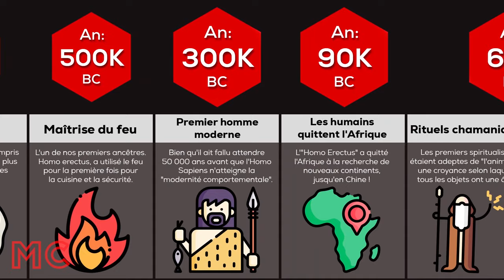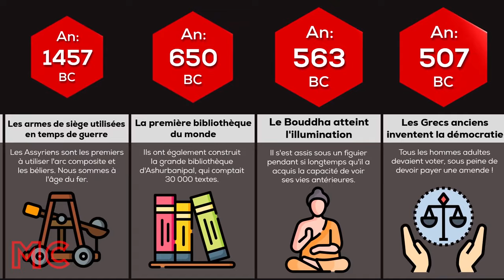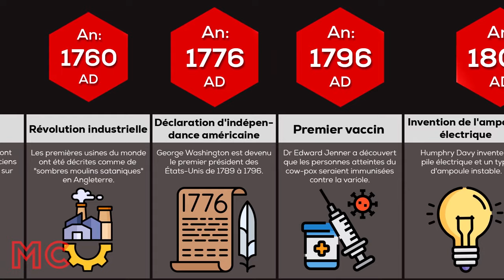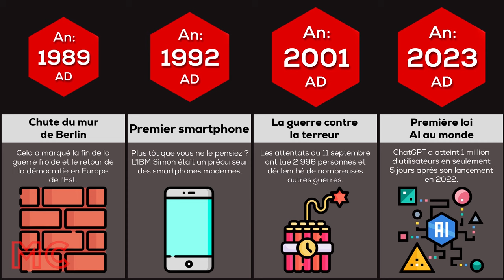Chronologie : L'histoire De l'humanité en 3 Minutes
Le premier homme moderne est apparu il y a environ 300 000 ans. Depuis, nous avons accompli beaucoup de choses... Faites ce rapide voyage à travers l'histoire de notre ESPÈCE ENTIÈRE, en examinant brièvement la chronologie de certaines des inventions, des événements et des idées les plus significatifs qui ont marqué les étapes les plus grandes et les plus importantes de l'humanité. De la préhistoire aux peuples anciens, en passant par le Moyen Âge et les temps modernes, cette récapitulation de l'histoire des civilisations du monde condense les âges et les époques de l'humanité en seulement 3 minutes !